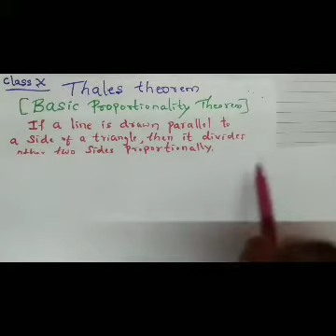Class X. Theorems on triangles.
Thales,AAA criteria,Area of similar triangles ,Pythagoras theorems